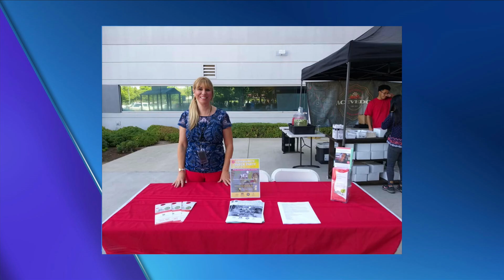Salvation Army Community Block Party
The Salvation Army Fresno Adult Rehabilitation Center is throwing a free community block party.